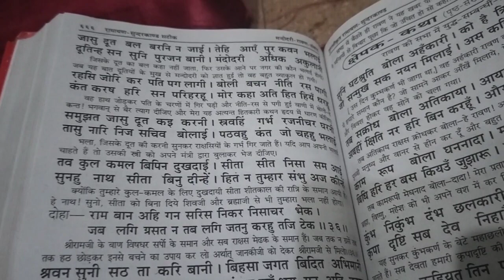Sunderkand Doha 36 Lanka ke sab vasiyon ka भैभीत hona । मंदोदरी संवाद रावण से